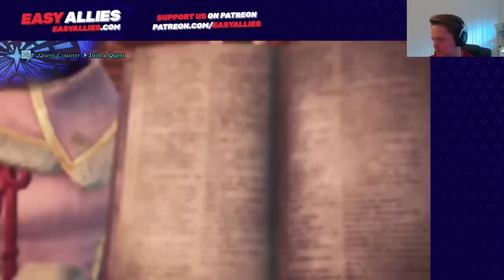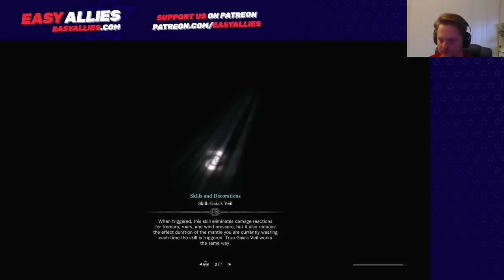EZX Digital - Weekly Hunts, Mar 26, 2020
A hunter must hunt, even if it means doing Weekly Hunts from home! (Streamed Mar 26, 2020)